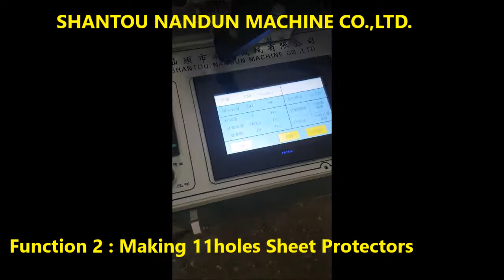LR-600 Two Lines Stationery Sheet Protectors & Inner Pages Making machine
11 Holes Sheet Protectors . Inner pages for my clear book.